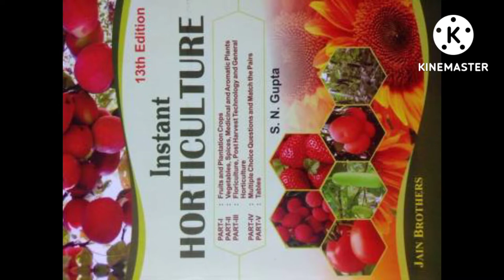gopal narayan singh University @AgriCoachingChandigarh@Onlinesolutionsraj @ short video